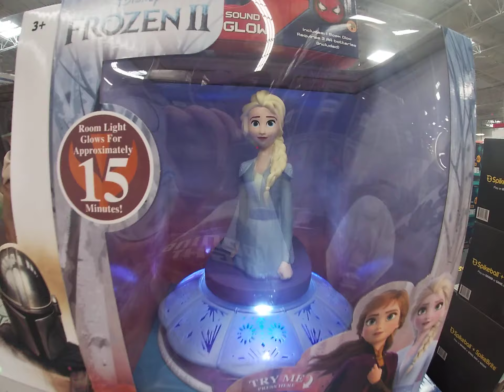Frozen Disney Light & Sound Room Glow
Decorate your room with dazzling light and sound room glow! Elsa from Disney's frozen lights up and illuminates your room with colorful snowflake lights. Press the button in front and watch as the ice floor sparkles as she twirls and sings "let it go". Press the button on back and the lights glow and project dazzling snowflakes on walls and ceiling for approximately 10 minutes and automatically shut off. This gorgeous 3d room glow figurine is an official licensed collectable and makes for great room decor. There are two storage compartments in the base for stashing your treasures! Made in China.Decorate your room with dazzling light and sound room glow! Elsa from Disney's frozen lights up and illuminates your room with colorful snowflake lights. Press the button in front and watch as the ice floor sparkles as she twirls and sings "let it go". Press the button on back and the lights glow an